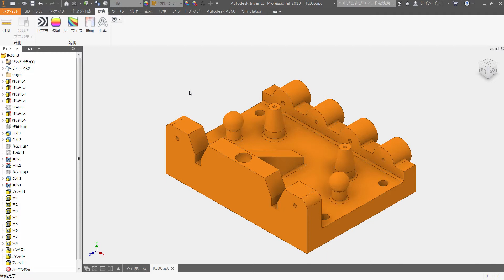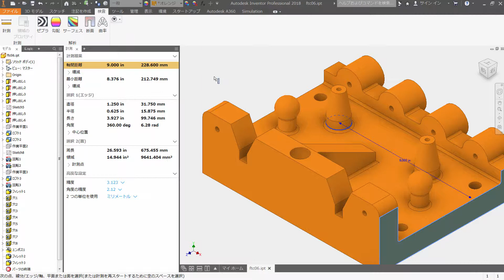Inventor 2018 計測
Inventor の計測ツールおよびワークフローは、大幅に簡素化および改善され、生産性が向上しました。次の操作を実行できるようになりました。

・単一の計測コマンドを使用できます。
・すべての計測ワークフローを新しい計測ツール パネルから実行します。
・クリック 1 回の選択で、豊富な情報を表示できます。
・簡単に角度を計測し、計測の選択をグラフィックス ウィンドウ内で識別できます。
・計測の選択をグラフィックス ウィンドウ内で簡単に識別できます。
・生産性の強化